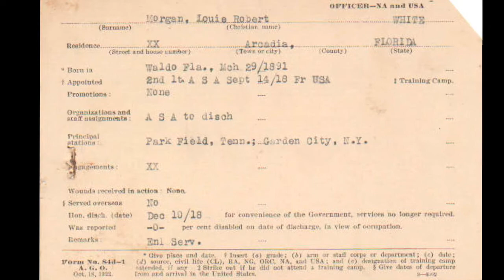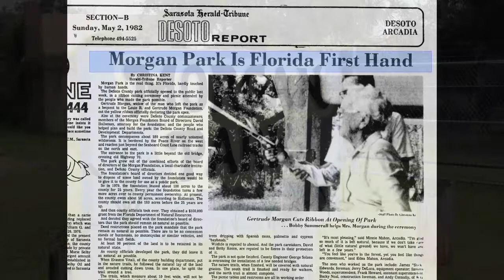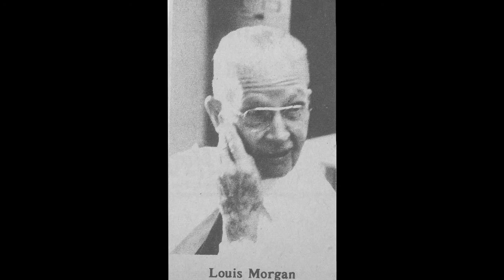DeSoto County, Florida - AgFest Legend: Louie Morgan (Morgan Park)